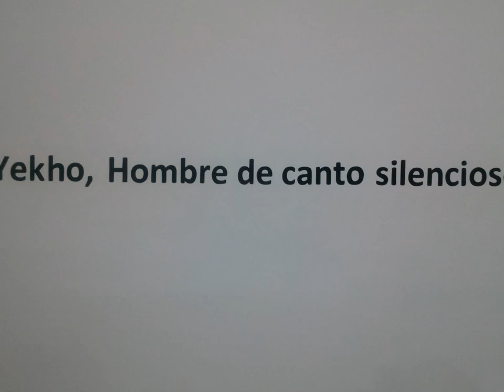Exposición individual "Yekho, Hombre de canto silencioso"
Yekho, Hombre de canto silencioso

Fueron los montes del valle, el canto de los pájaros, la brisa fresca y hasta la sequía de su terruño silvestre, testigos de una transformación. Andrés Salazar se dio a conocer con la brevedad de cuatro letras, para descubrirse a sí mismo en el significado de su arte. Para encontrarse en su ser sensible de música cónsona con lo circundante
Yekho, Hombre de canto nativo y silencioso porque responde al eco del valle de Tacarigua repujado en madera: orificios, pasadizos, símbolos, texturas y lisuras dialogando sobre el soporte cargado de misterios. Andrés Yekho Salazar se forjó al calor de una composición laboriosa de contenido profundo mezcla de ideología, espiritualidad y de la raza primigenia de su entorno. Su discurso plástico se fue modelando con el tiempo desde una postura rebelde ante la sociedad absurda, hasta mimetizarse gráficamente en su propio contenido plástico, dándose permiso para las pausas, esos elipsis indescifrables que daban a su plan preconcebido el extraordinario resultado estético para sorprender.
El Museo de Arte Contemporáneo Francisco Narváez presenta con orgullo una selección de sus trabajos, como un merecido reconocimiento a su importante trayectoria artística dentro de las artes visuales en nuestra región, para conmemorar la fecha de su nacimiento y mantener vivo su legado de proyección nacional.
Reina Rada
Directora